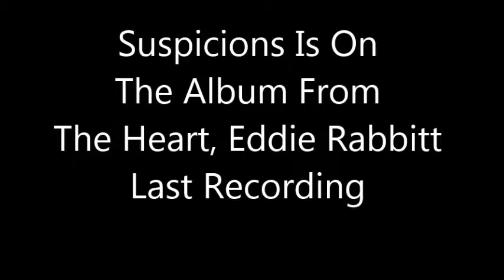Suspicions Is On The Album From The Heart, Eddie Rabbitt Last Recording 1997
Suspicions Was Written By Eddie Rabbitt